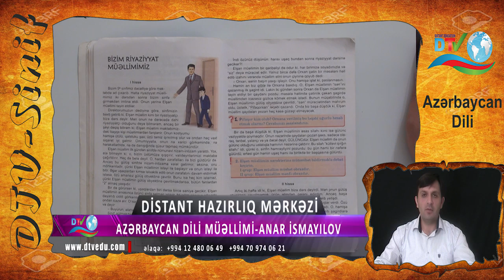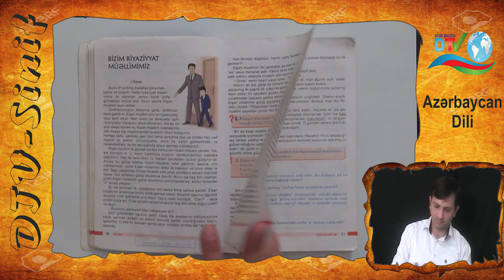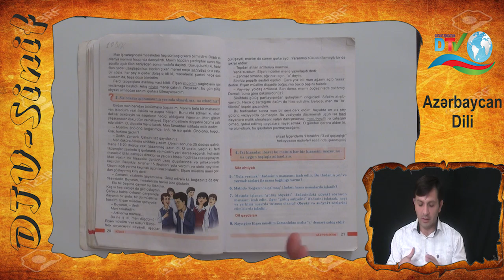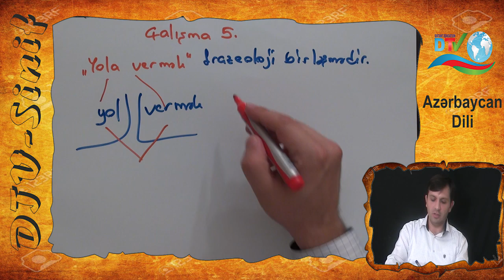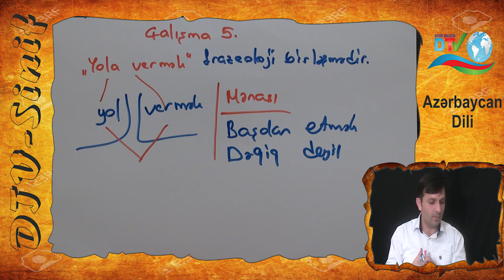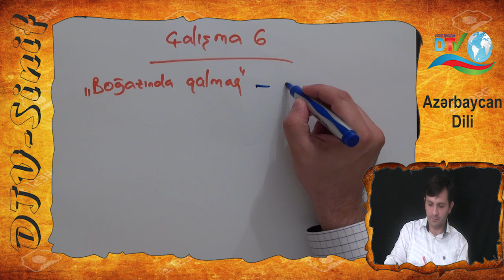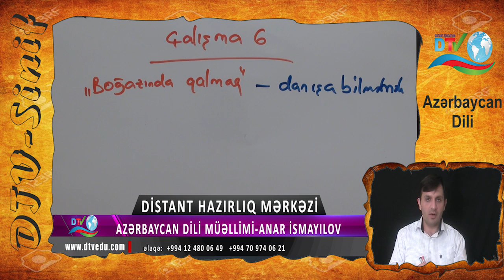azebrbaycan dili 14